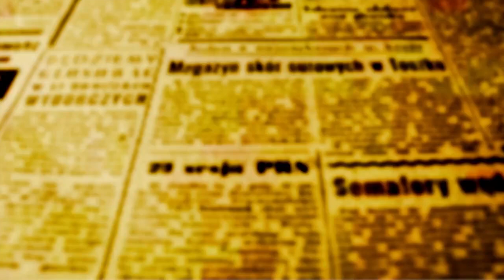AO VIVO - Dia de Santa Rita de Cássia 2022 - direto do Santuário de Maringá